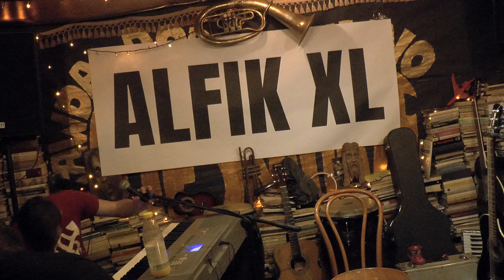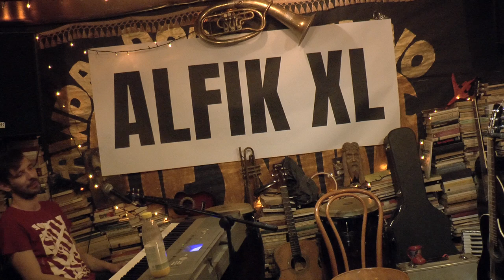ALFIK XL 8 6